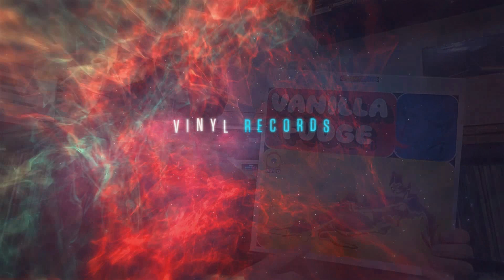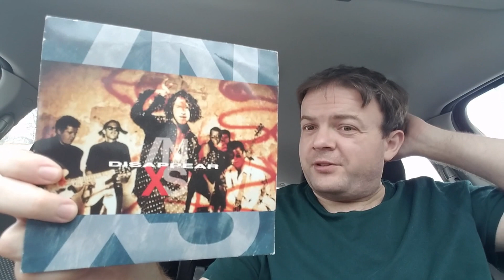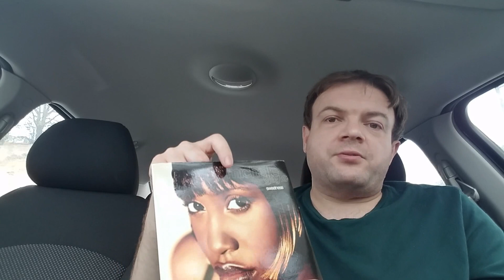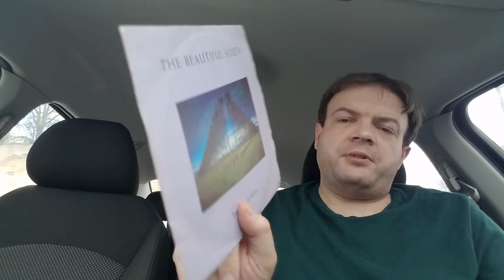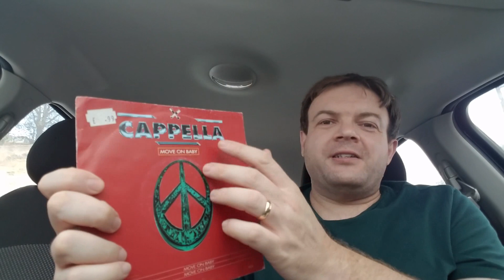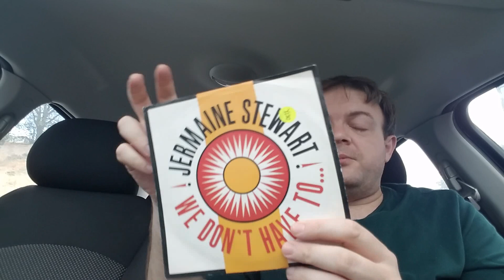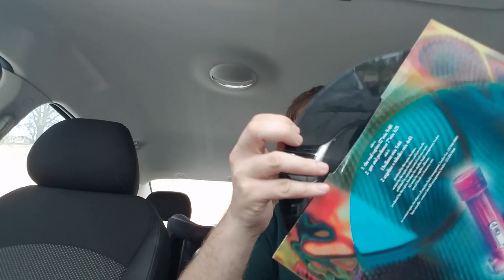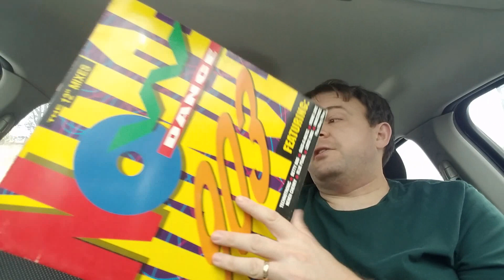The Cult of Vinylality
Look in my eyes, what do you see?